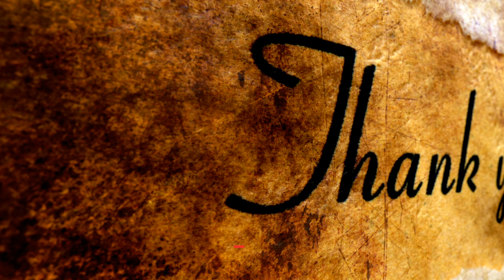10 Common Phrases in English | EnglishDailyDrift.com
Ever find yourself using the same expressions over and over in English? Dive into this video to discover 10 common phrases that native speakers use frequently. Whether you're a language learner looking to sound more natural, or just someone aiming to enrich their vocabulary, these phrases are sure to come in handy. 📚✨

✅ Welcome to English Daily Drift:

Welcome to English Daily Drift, your go-to YouTube channel for daily practical lessons, designed to help you improve your English language skills!

On this channel, you'll find daily use sentences, common grammar mistakes to avoid, pronunciation guides, and listening exercises that will help you master the English language. With a mix of entertaining and informative content, we strive to create an engaging learning experience for our diverse audience.

Whether you're an English learner looking to enhance your conversational skills or a fluent speaker seeking to fine-tune your language abilities, English Daily Drift has something for everyone.

Together, let's embark on this linguistic adventure and unlock the power of confident communication!